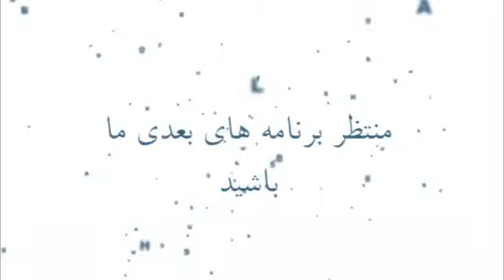آسیب حوادث 18 تیر به جریان های دانشجویی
بخشی از مصاحبه آقای فضائلی مدیرعامل اسبق خبرگزاری فارس با موضوع آسیب حوادث 18 تیر به جریان های دانشجویی